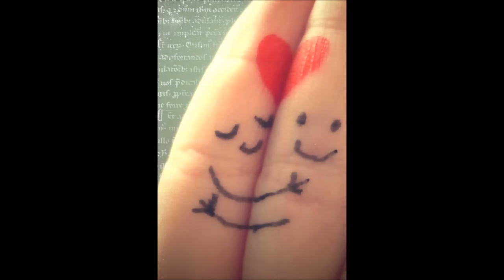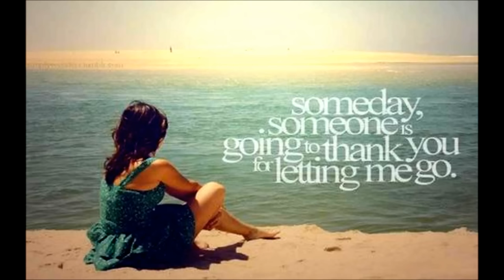Meray Mehboob Qayamat Hogi By Ali.wmv